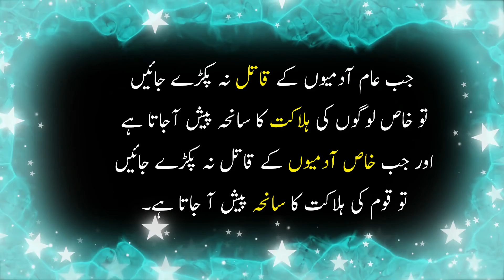Jahaz bandargah ma Mahfoz hoty han magar || Urdu Quotes || 14 August || Sunahri Batain || Aaliya Tv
Jahaz bandargah ma mahfoz hoty han magar jahaz bandargah kay liy banaey nai jatay.